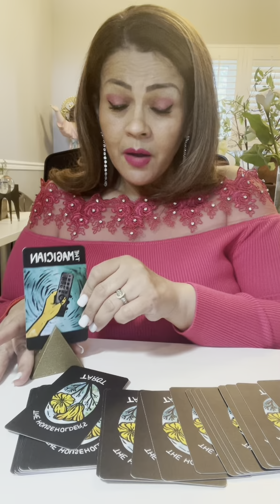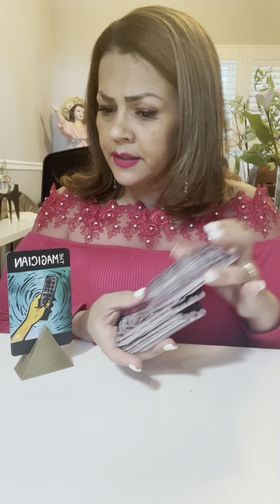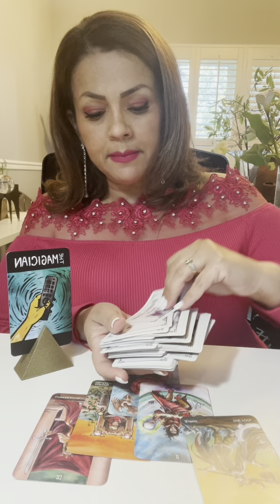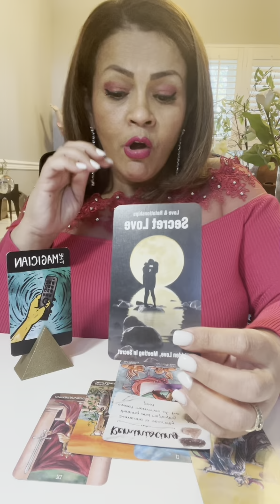♥️LIBRA AMOR MAY1/21 UN NUEVO COMIENZO. ALGUIEN TE PIENSA, RECUERDA Y EXTRAÑA. SE ACERCAN LOGROS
Hoy te invito a ver tu horóscopo para el signo LIBRA